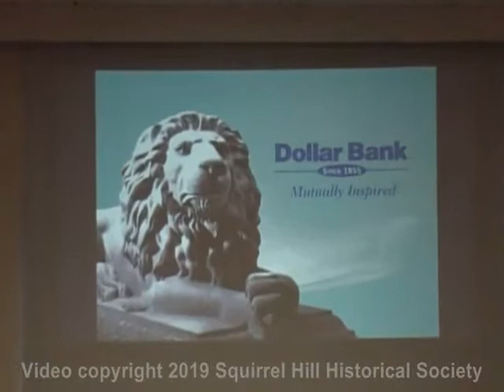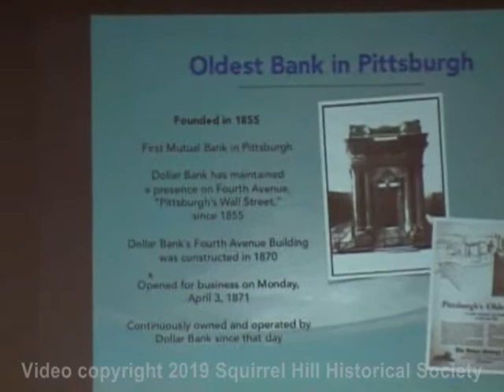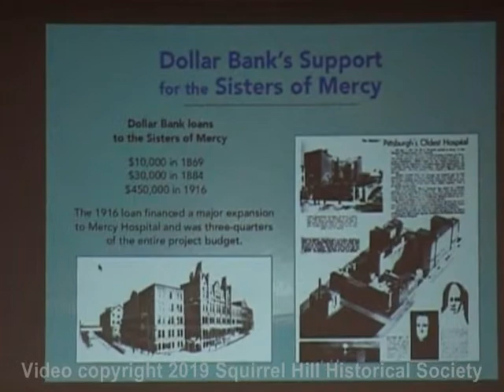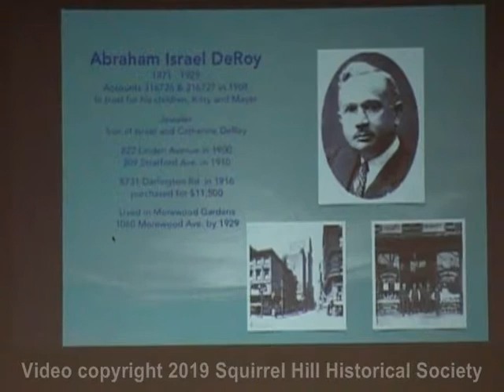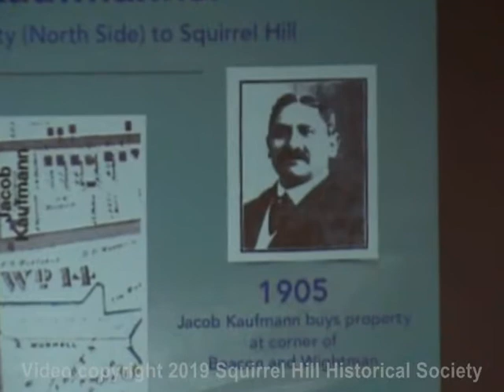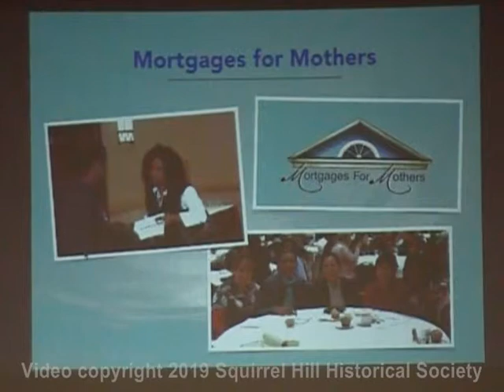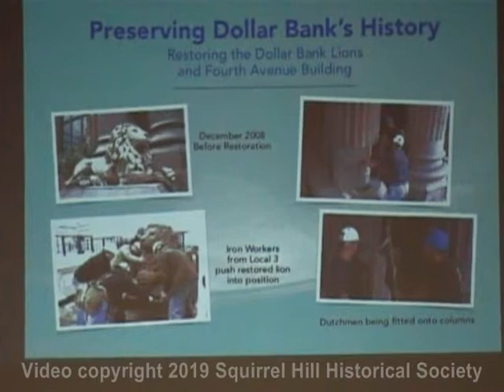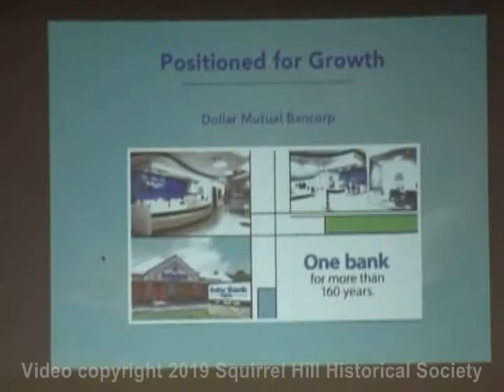2019-04-09 The History of Dollar Bank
On April 9, 2019, Joseph Smith, Senior Vice President of Marketing, and Dorothy Spangler, Multi-Media Production Specialist, of Dollar Bank presented "The History of Dollar Bank" to the Squirrel Hill Historical Society.  The presentation begins at 03:31.